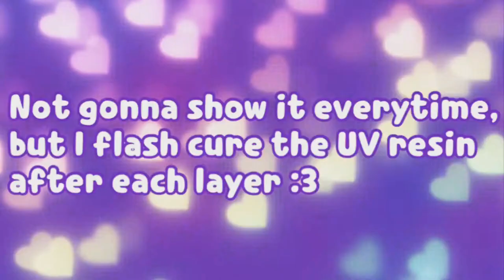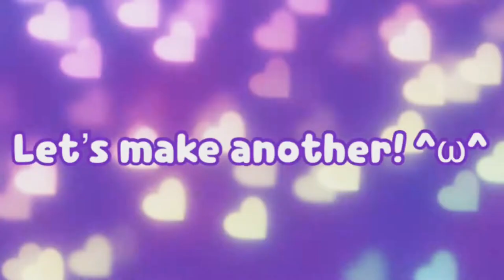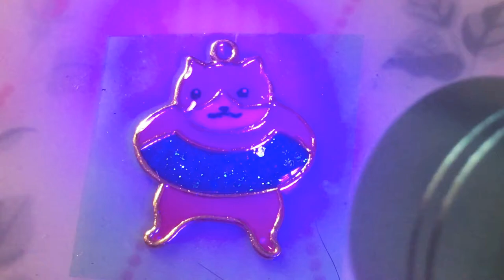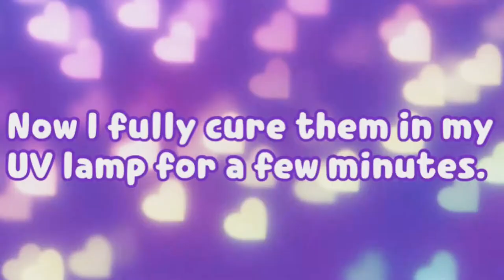Watch Me Resin #2 | UV Resin | Open Bezels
Welcome to my second watch me resin video! This one is longer, but for tutorials I’ll try and keep them shorter and to the point.

Do these little guys look familiar? It’s cause they’re based off of Jibanyan and Buchinyan from Yo-Kai Watch!

Music is Pixelated Autumn Leaves from the youtube music library